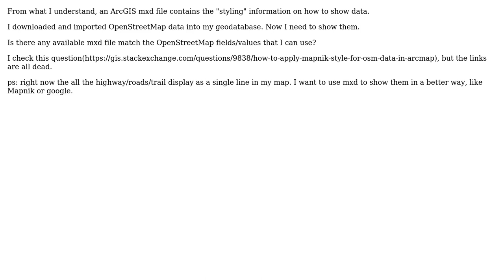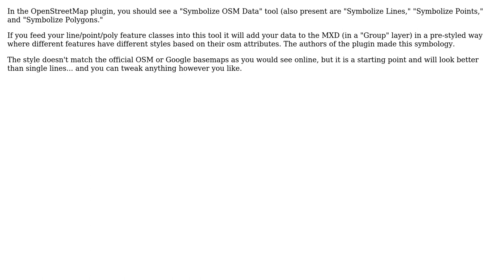GIS: Availability of MXD file for OpenStreetMap data in Esri Geodatabase?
With thanks & praise to God, and with thanks to the many people who have made this project possible! You are responsible for your own actions.